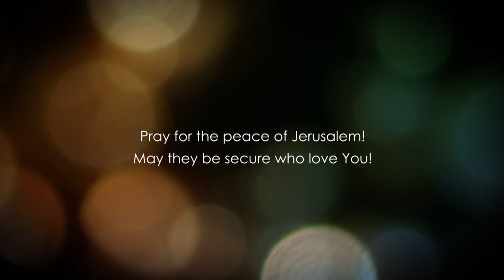Евангелие от Матфея глава 17.3 часть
Евангелие от Матфея глава 17 с 20 по 27 стихи
Иешуа объясняет ученикам почему они не смогли изгнать беса.
Вера с горчичное зерно.
Пост и молитва.
Возвращение в Галелею и пророчество о смерти и воскресение Иешуа.